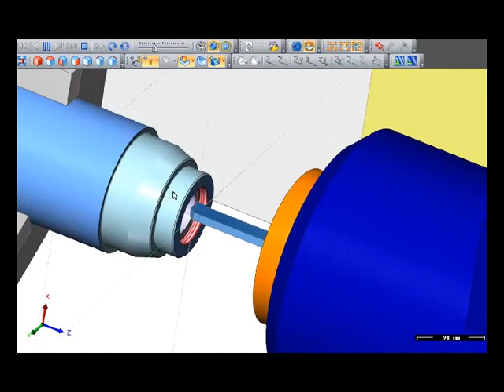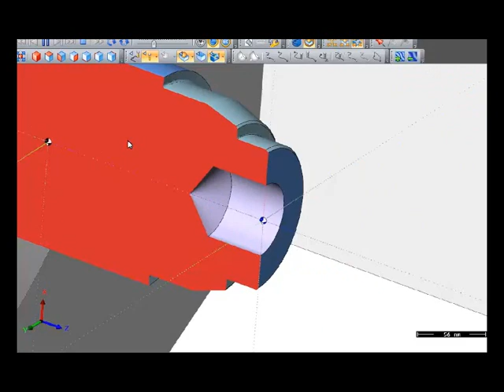Dolphin CAD-CAM Lathe Software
Dolphin CAD-CAM for Lathe provides powerful 2 Axis machining features for CNC lathe.  for a Free demo today!